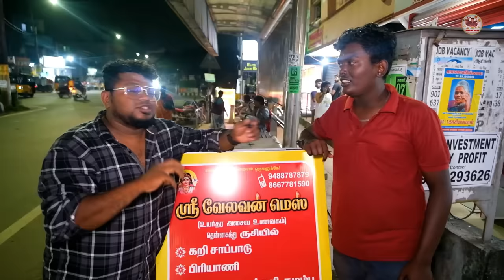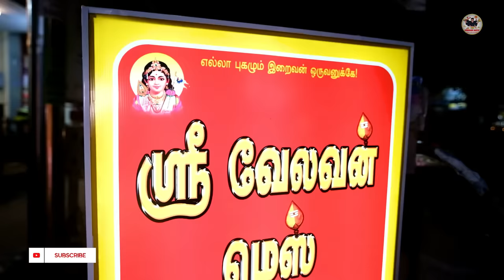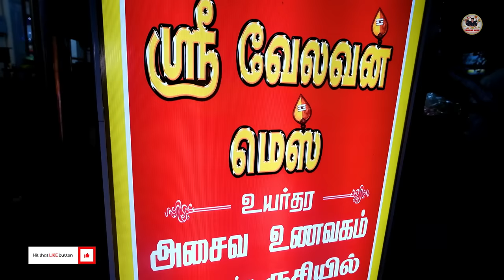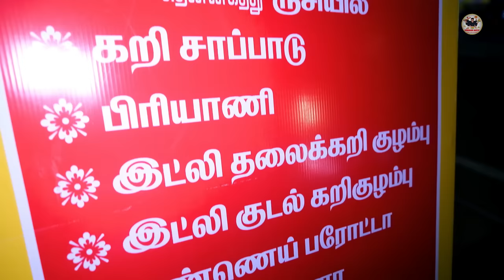தென்னகத்து சுவையில் தெறிக்கவிடும் வேலவன் மெஸ் | சுட சுட Mutton Brain & Chukka | Tamil Food Review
In this video, We have explored the food spot called Velan mess. This place is heaven south indian non veg food lovers and this shop owner started this shop to provide the best quality non-veg dishes at affordable cost. Taste and quality are good for the price. other details are below...

Shop Details:🛒
Velanvan Mess
Sidco Main Rd, Kodungaiyur (East), Kaviarasu Kannadhasan Nagar, Kodungaiyur, Chennai, Tamil Nadu 600118
Exactly at Sidco Bus stop

Menu:🌶️
Mutton Vengayakari
Mutton Kothukari
Mutton Chukka
Mutton Ennai Chukka
Mutton Thala curry
Mutton Brain fry
Kudal Roast
Eeral Roast
Chicken Chindamani
Idly Kudal Kulambu
Aatukaal Paya
Eeral Kulambu
Idly Kothu
Kothu Parotta
Idly
Dosa
parotta
Kari Dosa
Kudal Kari Dosa
and more.